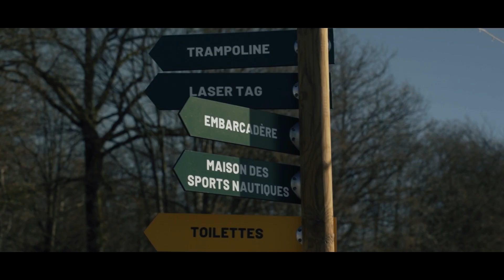LEVIX FILMS · SHOWREEL 2023 🎬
Nouveau Showreel disponible ! ☄

Découvrez dès maintenant un condensé de l'ensemble de mes projets cinéma et audiovisuel. 🎥

Levix Films 🪐 c'est la possibilité de vous offrir tout l'univers créatif en image ; vous professionnels, associations, collectivités ou particuliers. ✅ Alors, façonnez dès maintenant votre propre communication digitale !  🔥
👉 Voici la liste des extraits vidéo utilisés dans mon Showreel :
1/ Team building Décathlon Petite Forêt (marque employeur) 2023
2/ Rêves d'enfant, concours Mise en Lumière (storytelling) 2022 / LAURÉAT 🏆
3/ Au-delà de soi-même (pub sportive) 2022
4/ Le Souhait Nikon Film Festival (court-métrage) 2023
5/ Prisonnier de l'Oubli (EP3 - websérie)
6/ Upside application de tourisme Lille (vidéo promotionnelle) 2022
7/ Gala de danse de Toufflers (aftermovie) 2022
8/ Projet GAIA école E-DBS Lille (EP1 - mini série) 2022
9/ Projet GAIA école E-DBS Lille (EP2 - mini série) 2022
10/ Projet GAIA école E-DBS Lille (EP4 - mini série) 2022
11/ Remise des diplômes du campus Eductive Reims (aftermovie) 2022
12/ Remise des diplômes du campus Eductive Lillenium (aftermovie) 2022
13/ Imprimante 3D Dagoma (vidéo produit) 2022
© Crédit musical : IamDayLight - Stay Strong (Artlist) 🎶